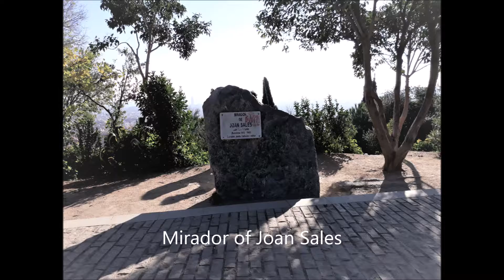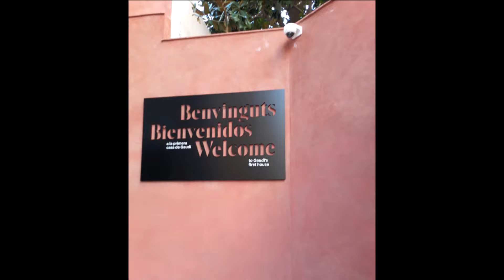Park Guell to Casa Vicens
Last day of my visit to Barcelona ,December 2018 .From El Carmel  I walked to the top of Park Guell taking in,the viewpoint from the Mirador and following the Serpentine path down , listening to performers before visiting Gracia Barrio ,where I toured Gaudi's first house ,Casa Vicens .